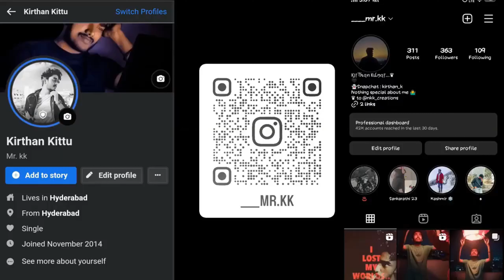Badrinath Dakshin Ke Temple, Hyderabad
akshin Badrinath replica of original Badrinath Temple popularly known Badrivishal Dham temple is located 40 kms from hyderabad in Plot No. 33/34, Sai Baba Enclave, GPR Housing Venture, Banda Mailaram, Mulug, Medichal District, Telangana 502336, India.

This temple for lord Badrinarayan has been constructed by Uttarakhand Kalyankari Sanstha, a registered society formed by people of Uttarakhand residing or serving in Hyderabad.

The two-storey temple occupies 6,750 square feet and stands 50 feet tall, same as the temple in Badrinath, Uttarakhand. The ground floor has a hall which can seat 350 people.

On the first floor is the idol of Lord Badrinath. It will also have idols of Lord Ganesh, Kuber, Balram, Godeess Lakshmi, Nar-Narayan, Narada, and Garuda. Separate temples have been built for Lord Ganesh, Goddess Lakshmi and the Navagrahas in the premises.

The temple's elevation will be 100% as the original Badrinath temple in Uttarakhand which will be a replica of Shri Badri Vishal Dham, in Hyderabad, State of Telangana.

Uttarakhand Kalyankari Sanstha for the first time in the history of Hyderabad introducing to the people of Telangana the culture and traditions of Garhwal & Kumaon of Uttarakhand State. The Telangana State is now Karm Bhoomi for nearly 25,000 Uttarakhandi Families residing since four generations.

Temple Timings
Monday to Friday - 8 AM to 12.30 PM and 4 PM to 7.30 APM
Saturday and Sunday - 8 AM to 12.30 PM and 3 PM to 7.30 APM